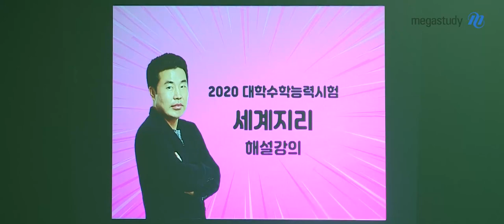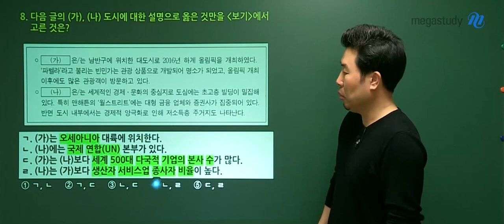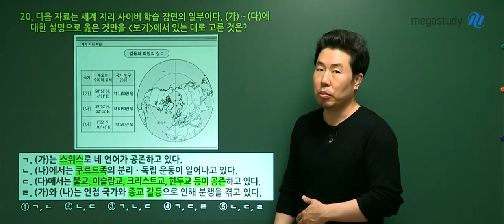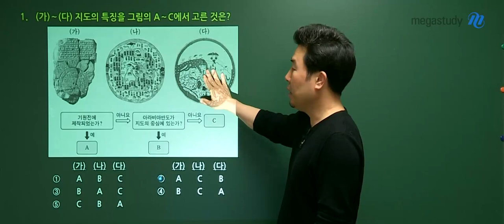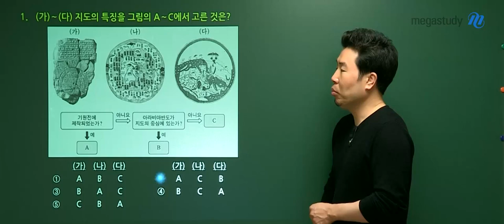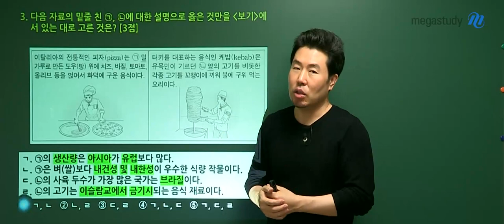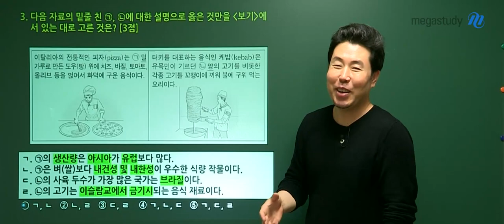[메가스터디] 지리 이기상 쌤 - 2020학년도 수능 세계지리 해설강의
2019년 11월 14일 시행된 고3 수능 세계지리
메가스터디 이기상 선생님의 해설강의입니다.